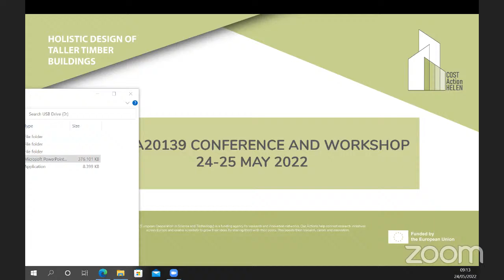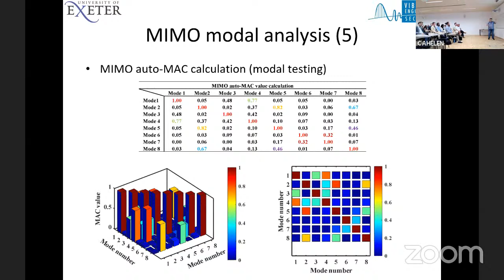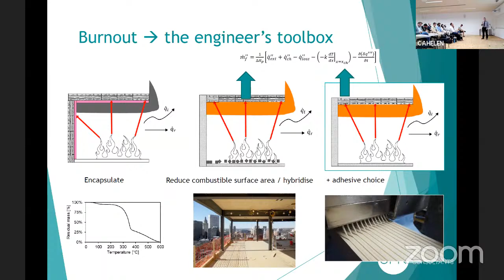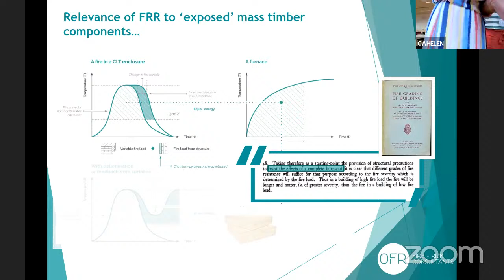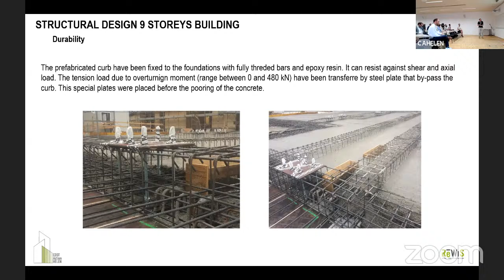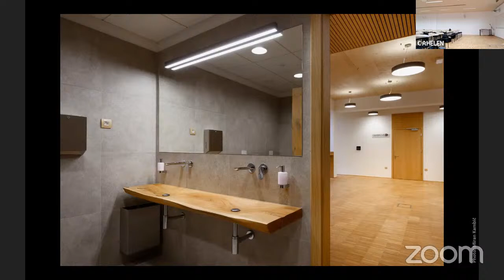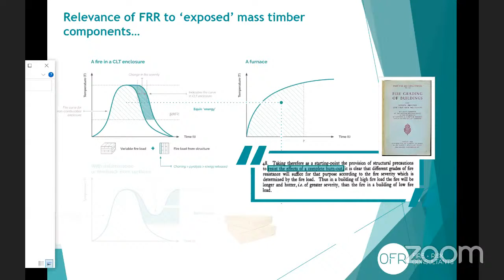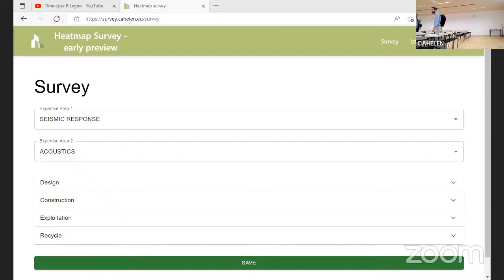COST HELEN 1st Conference - Day 1, 24 May 2022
Watch the first in-person event of the COST Action HELEN (CA 20139), which is taking place in Slovenia in Izola at the premises of InnoRenew CoE from the 24th to the 25th May 2022. The conference with invited lectures, Action plenary meeting, and Reporting on WG discussions as well as the MC meeting will be held in a hybrid form over Zoom.

hybrid schedule:
24 May 2022
09:00 - 13:00 Conference with invited lectures
14:00 -15:00 COST Action plenary meeting
17:00 - 18:00 MC meeting

25 May 2022
14:00 - 15:00 Reporting on WG discussions and wrap up

In COST Action CA20139 “Holistic design of taller timber buildings – HELEN” we are working towards optimized holistic approaches to improve the performance of taller timber buildings and to widen their competitiveness and use across the EU and rest of the world.

This video is based upon work from COST Action HELEN, supported by COST (European Cooperation in Science and Technology).